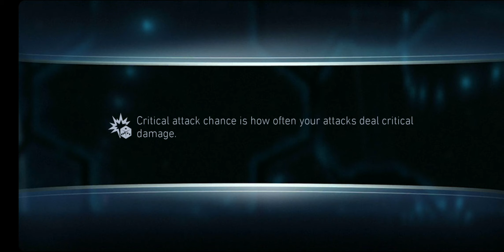HEROIC 5 BOSS EPI - DEAFEATED + REWARDS - INJUSTICE 2 MOBILE